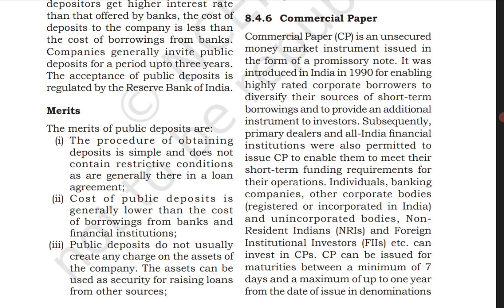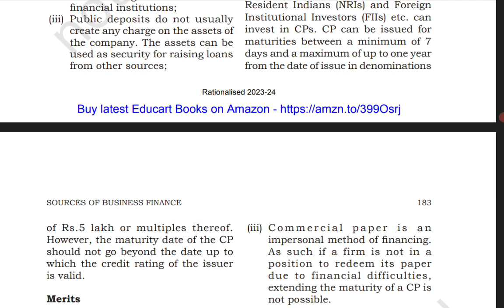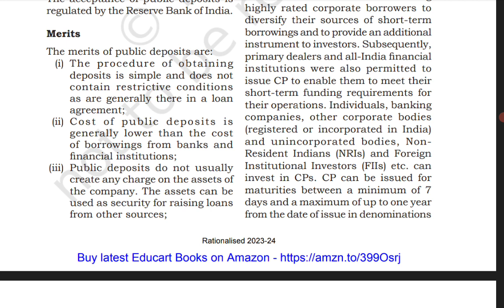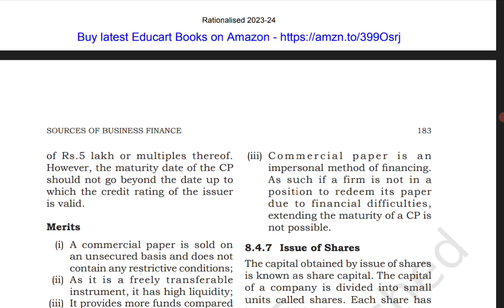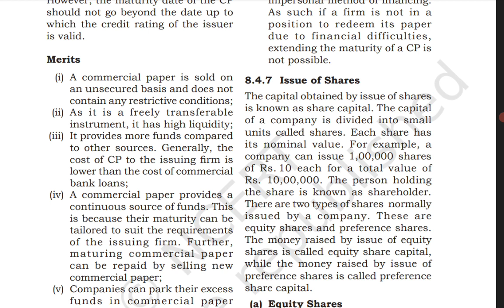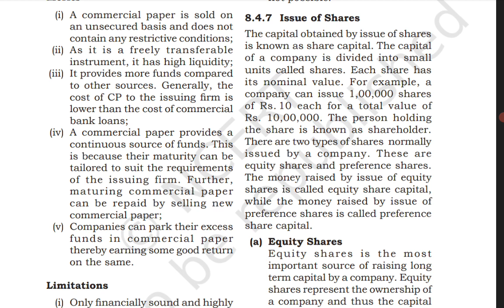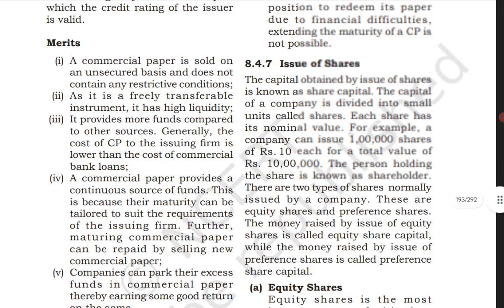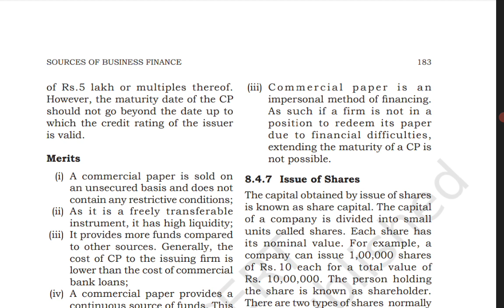CBSE|11 Business Studies| Chapter 8|Tamil | Meaning Merits and Limitations of Commercial Papers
Source of finance
Commercial Papers
 Meaning of Commercial Papers
 Merits of Commercial Papers
 Limitations of Commercial Papers

Chapter 8 Sources of Business Finance